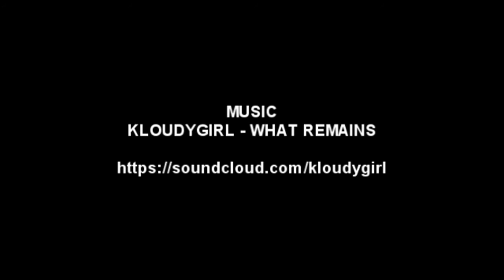MULTI-FLOWTOY ONLINE VIDEO CONTEST 2015: cLaudiayvette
my submission 2 the FreeFloToys multi flowtoy video contest. the challenge was to make a video under 4 min that has more than 2 skilltoys represented in full force flow action!

go 2 FreeFloToys facebook page 2 like and follow!

thank u larry shaw, aroundsquare and CizreK 4 putting this together & sparking multi-skilltoy inspiration to the world! its best 2 have fluent skilly skills on more than just one skilltoy, its a great way 2 cross-train & unlock many more styles & tricks on that one skilltoy u enjoy the most! so i highly recommend multi skilltoy play 2 anyone who wants 2 increase creativity in their playstyle!

film.edit.player
cLaudiayvette

using (in order of appearance)
kendama. nunchaku. yogo. astrojax

music
Kloudygirl - What Remains